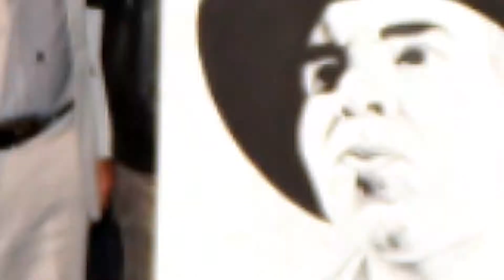إثر فعاليات مهرجان الكراكيز بأيت ملول